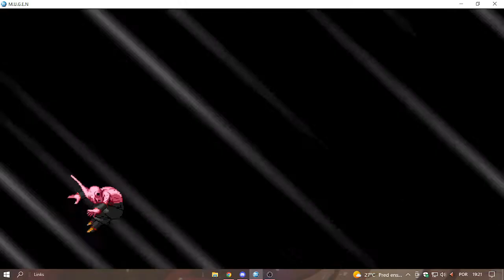Kid Buu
Eai glr sumi um poquin ai dsclp kk